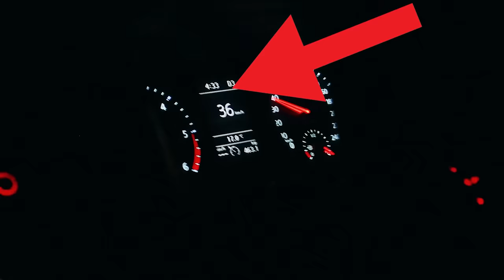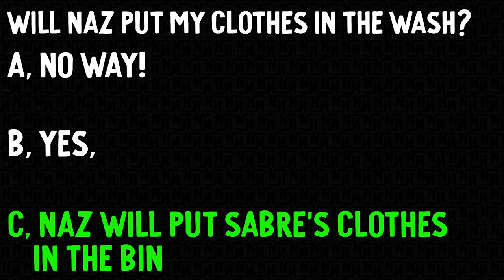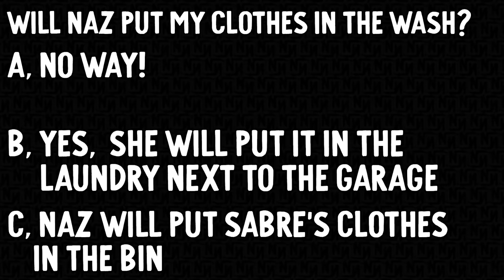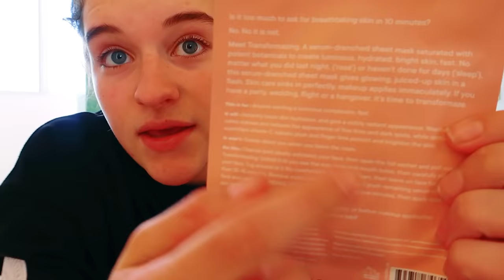THIS WAS MEANT TO FIX SABRE'S BIG PROBLEM....